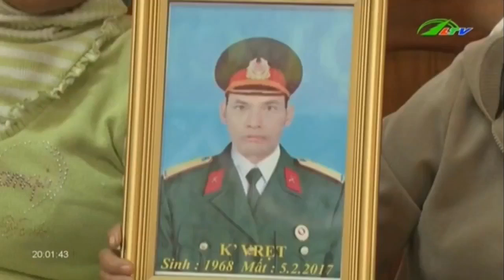Tin Tức 15 năm tù vì nhậu say, giết người | Xã Hội Lâm Đồng TV